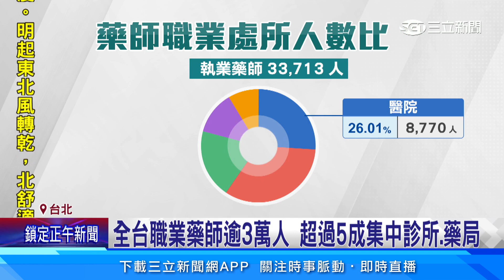醫院鬧藥師荒！偏鄉藥師缺額大至今仍補不足│94看新聞